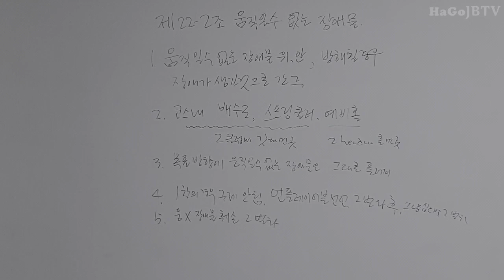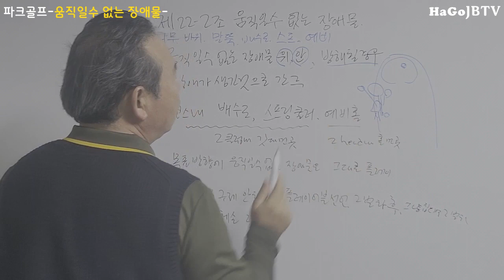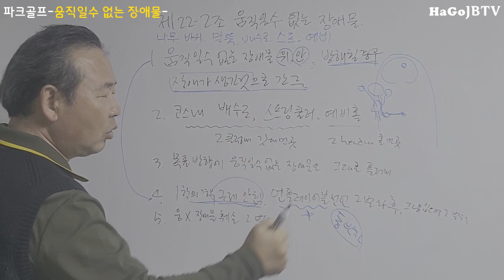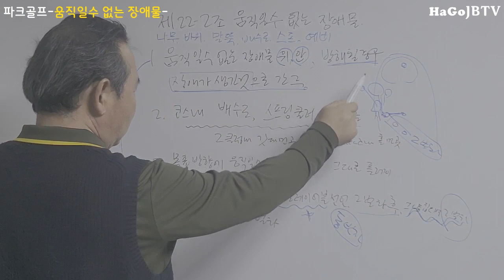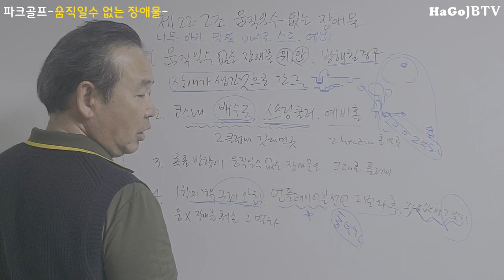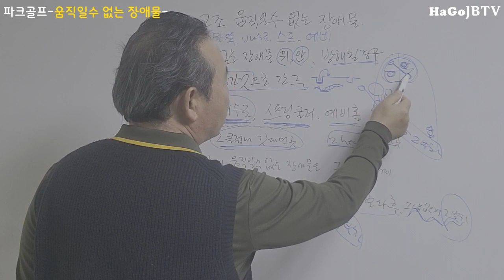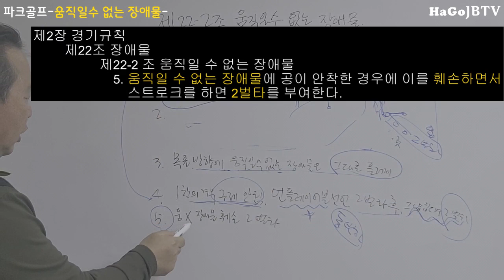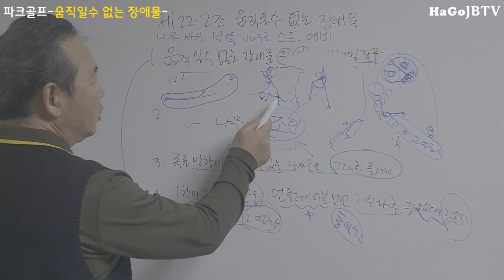파크골프규칙-움직일 수 없는 장애물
나무 뒤, 돌맹이 아래, 배수로에 공이 멈췄다면?
규칙설명을 들어보세요